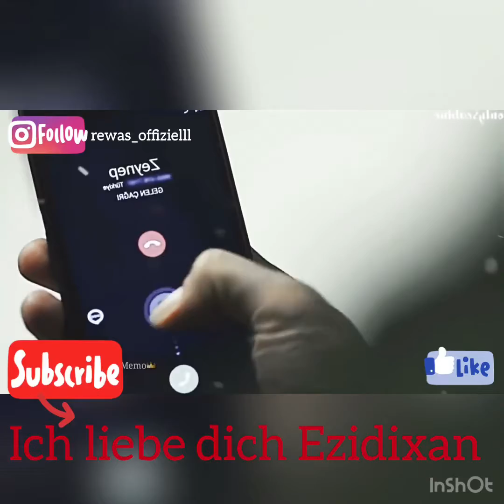Kurdische Musik sehr traurig #2